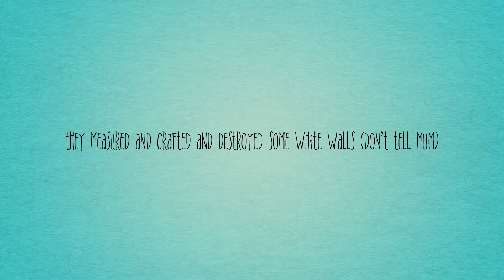Solar system & Space ship Friend ship во Слушнете неее! на УКЛО ФМ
Здраво другарчиња, здраво дечиња, здраво тинејџери, здраво млади возрасни и здраво возрасни што се чувствуваат млади,
подготвивме нова детска радиоемисија на УКЛО ФМ, па во сабота во 12 часот СЛУШНЕТЕ НЕЕЕЕ! ВТОРА СЕЗОНААААА!
УКЛО ФМ 90,8 - Битола Универзитетско радио
Главен и одговорен уредник: м-р Соња Тантарова Груевска
Водителка: Ноела Нечкоска, 9 год. ОУ Елпида Караманди Битола.
Главен соработник и обожавател: мама Рената

ДА СЕ ИСКАЖЕ И ЧУЕ ГЛАСОТ И СТАВОТ НА ДЕЦАТА, ТИНЕЈЏЕРИТЕ, МЛАДИТЕ ВОЗРАСНИ - ДО ВОЗРАСНИТЕ!